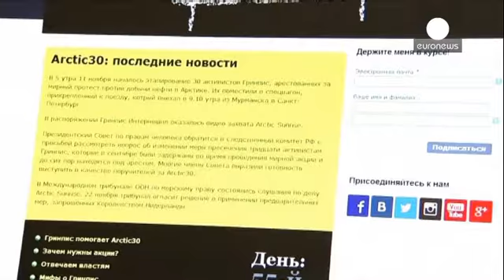Militantes da Greenpeace já estão presos em São Petersburgo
Já estão em São Petersburgo os ativistas da Greenpeace detidos após uma ação de protesto numa...

Já estão em São Petersburgo os ativistas da Greenpeace detidos após uma ação de protesto numa plataforma petrolífera no Ártico.

Fortes medidas de segurança rodearam a transferência dos 30 militantes que estavam detidos numa prisão em Murmansk.

Segundo as autoridades russas, os membros da Greenpeace foram distribuídos por vários centros prisionais de São Petersburgo. A organização ecologista, pela voz do seu representante em Moscovo, expressou preocupação pela segurança dos seus militantes nas prisões onde foram colocados. A Rússia reiterou que as condições de detenção dos militantes respeitam a legislação local e as regras internacionais.

Os militantes de 18 países, incluindo uma bióloga brasileira, enfrentam acusações de "hooliganismo", que podem ser punidas com 7 anos de prisão. Antes, a Rússia tinha acusou os ativistas de "pirataria", um crime cuja pena pode chegar aos 15 anos de prisão.